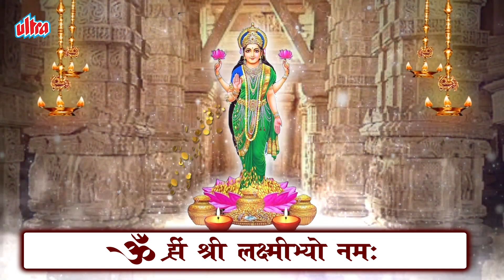धन प्राप्ति के लिए लक्ष्मी माँ का बीज मंत्र | ॐ ह्रीं श्रीं लक्ष्मीभयो नमः॥ Lakshmi Beej Mantra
ॐ ह्रीं श्रीं लक्ष्मीभयो नमः॥
Om Hreem Shreem Lakshmibhayo Namah॥